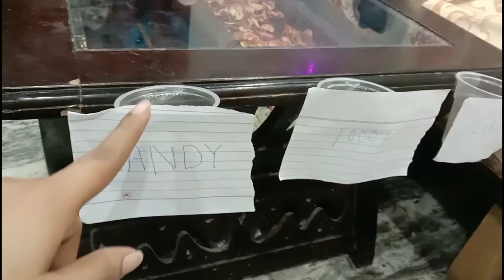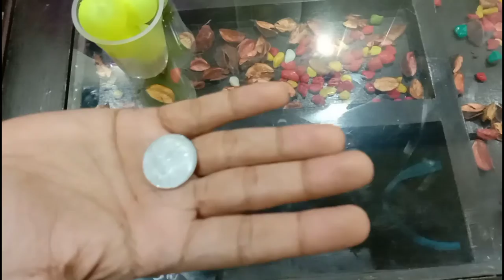Break Glass Line By Hitting ball V/s Ping Pong Ball Basket Game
Hello everyone,
Today we are here again with an interesting game hope you will enjoy and leave your comment below.plz watch my complete vlog.Also like share n Subscribe if u r new to this channel for more interesting vlogs,games and challenges.

About Myself:
My Name is Kamini.I live in Delhi.I am an indian youtuber,indian mom n indian housewife.this vlogging channel is about daily vlogs,routine, lifestyle,games challenges and much more.Before that I used to work for an international carrier as a reservation staff.Now youtube has become my all time work